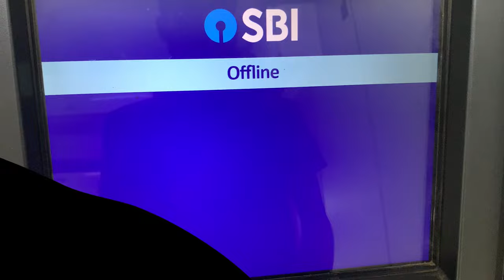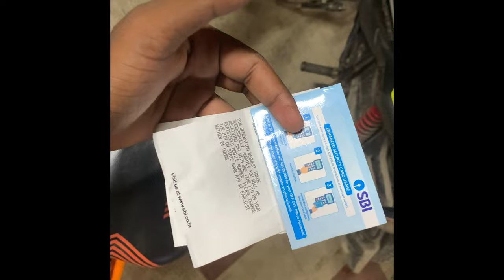Finally Papa Ka ATM Card Mill Gaya || Vlog 24 || @TheOfficialSBI